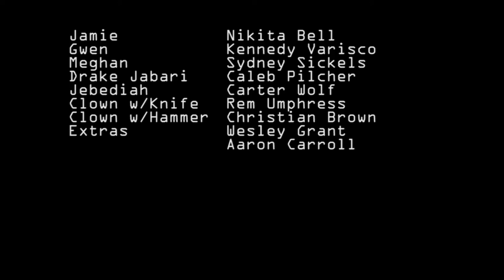Followed- A Short Film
This comedy-horror short film is about 3 girls who think they are being followed by 2 boys walking behind them, with the 2 boys thinking something lurking in the darkness is following them, when in reality,  both groups are being followed by something else...